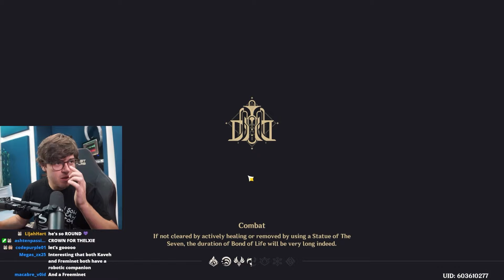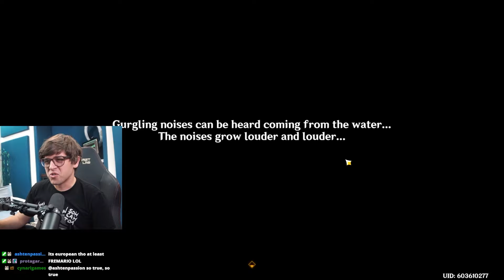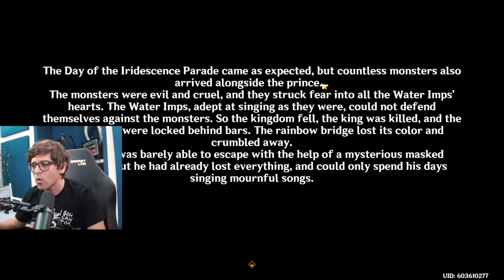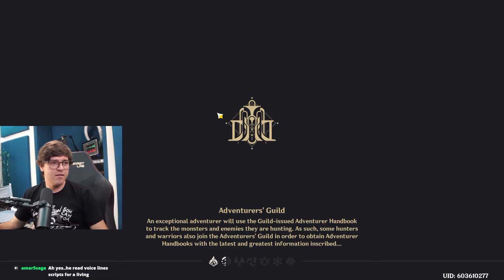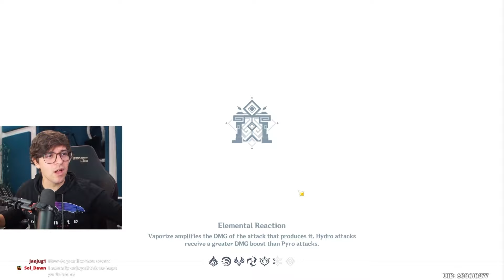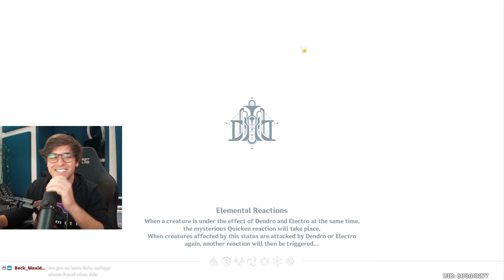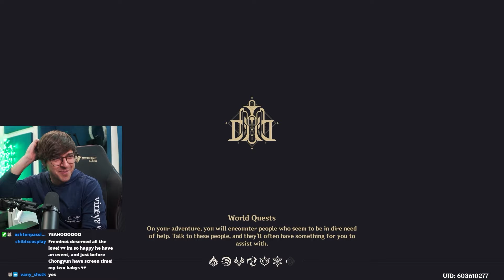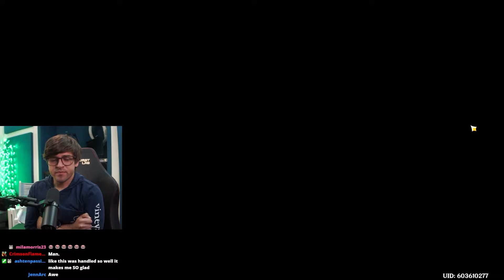Thelxie's Fantastic Adventures ALL PARTS w/ Freminet Voice Actor, Paul Castro Jr. | Genshin Impact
The complete story of Thelxie's Fantastic Adventures Event w/ Freminet Voice Actor, Paul Castro Jr.

⬇️ SEE MORE ME & Genshin Impact ⬇️
🎮 🎮 Twitch.tv/paulcastrojr🎮 🎮